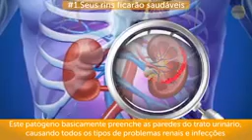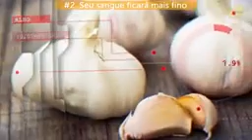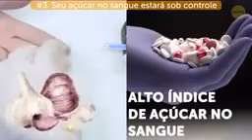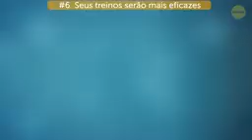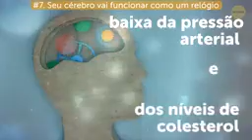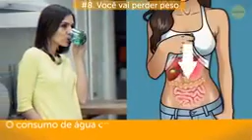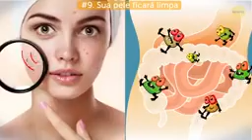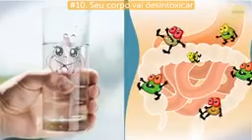Benefícios da Água com Alho